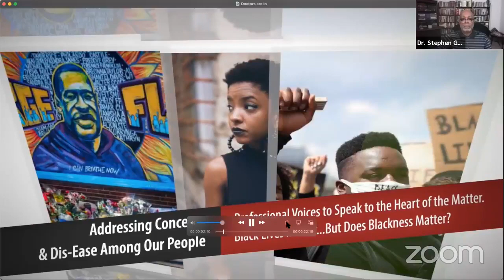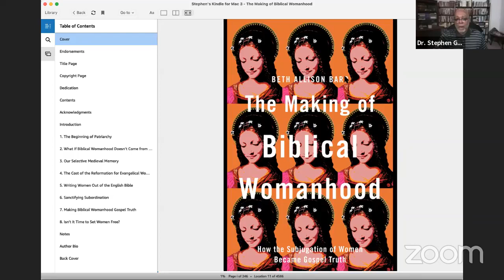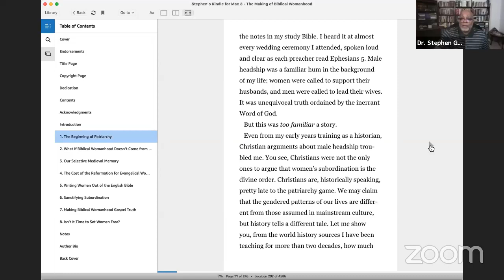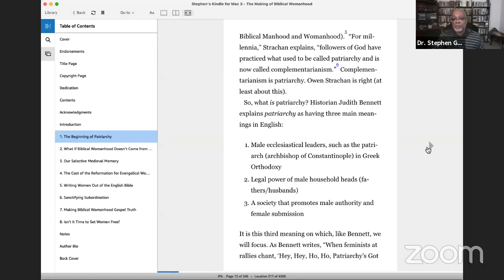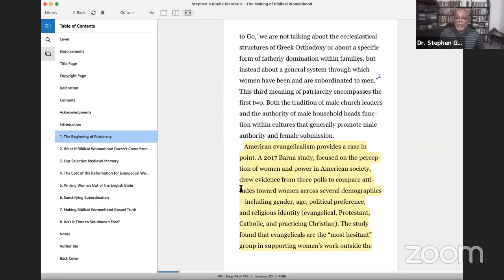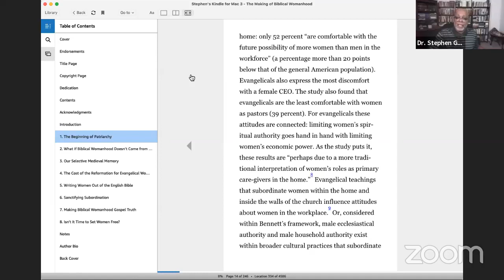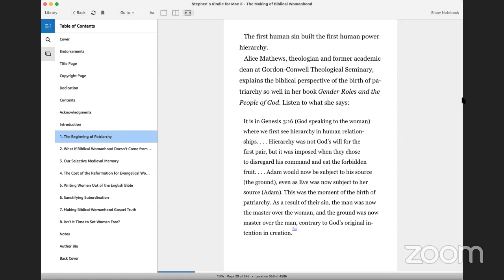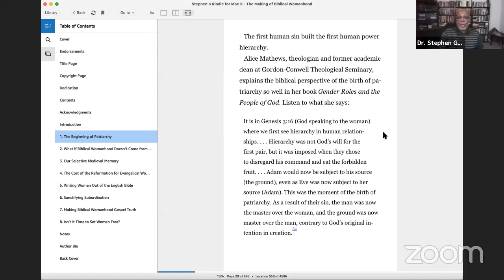The Doctors Are In The Divine Feminine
During the month of September 2022 the team focuses on the Divine Feminine and how patriarchy has been oppressive towards women since the Fall. Is this what God had in mind fm the beginning that women should be dominated by men? Is women's subjectivity to men due to the Fall was it to be infinite, meaning that patriarchy or male leadership was God's will forever. We begin to explore complementation and egalitarian views regarding women in society and in the church.